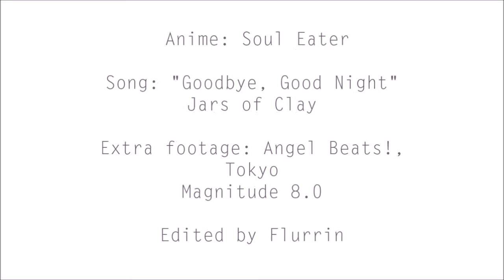Say Ｇｏｏｄｂｙｅ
This has been sitting in my drafts for literal years! It feels so good to get this one finished!

Hopefully the story is clear, but in case it isn't, read after watching! Spoilers!
The rest of the DWMA gang has made their peace with Maka's death, but Spirit is still in complete denial, seeing her ghost everywhere. Maka and Crona became stepsiblings when Spirit married Medusa (ICK), but unbeknownst to him, Medusa was abusive. She eventually got what was coming to her, but Maka's spirit lingers because of Spirit's inability to let go until she forces him to face reality. Thanks to her, Spirit realizes he still has a life to go back to with his remaining step-kid, Crona.

Song and anime credits at the end! See if you can spot my bit of original animation in there, too!

Extra thanks to TheNamelessDoll! Be sure to check out her amazing Non/Disney crossovers and original series To Belong!